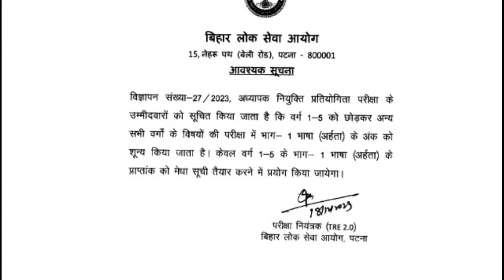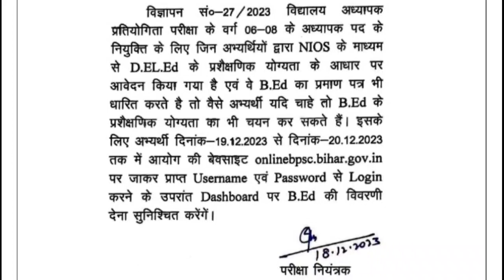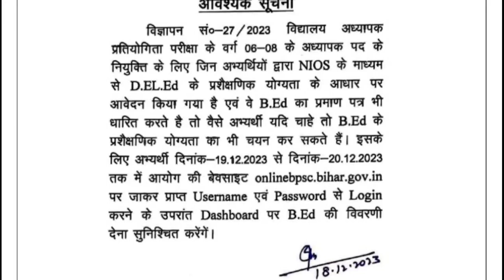BPSC TRE 2 QUALIFYING MARKS में बड़ा बदलाव। NIOS DELED छात्रों के लिए बड़ी खबर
Aaj Ka Topic:- BPSC TRE 2 QUALIFYING MARKS में बड़ा बदलाव। NIOS DELED छात्रों के लिए बड़ी खबर